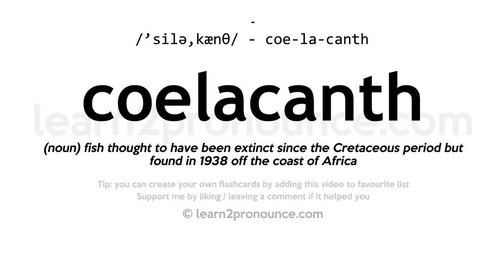Pronunciation of Coelacanth | Definition of Coelacanth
Coelacanth pronunciation | How to pronounce Coelacanth in English?
/`siːlə,kænθ/
Meaning of Coelacanth | What is Coelacanth?
(noun) fish thought to have been extinct since the Cretaceous period but found in 1938 off the coast of Africa
What is Coelacanth | Coelacanth meaning and definition?